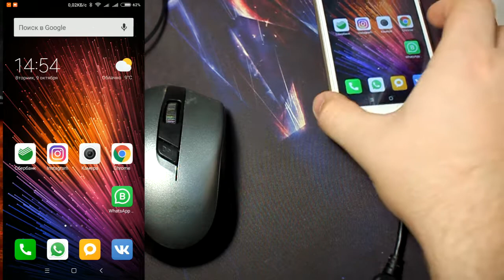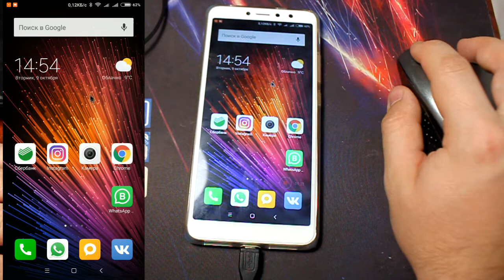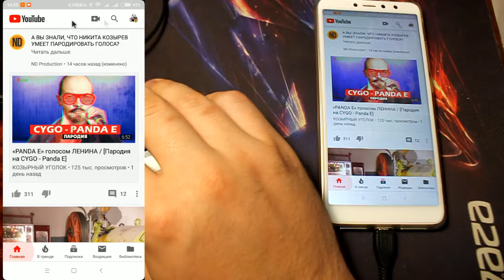КАК ПОДКЛЮЧИТЬ МЫШЬ К СМАРТФОНУ?!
Подключаем компьютерную мышь к смартфону